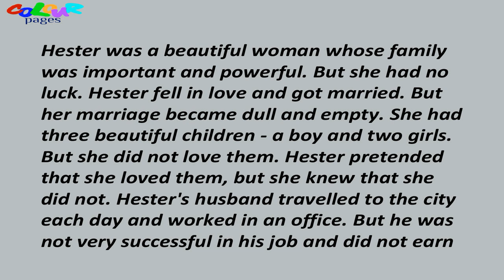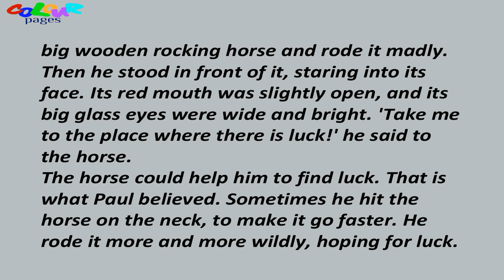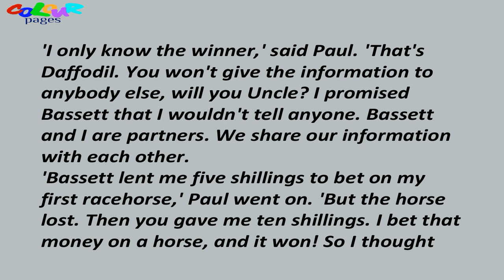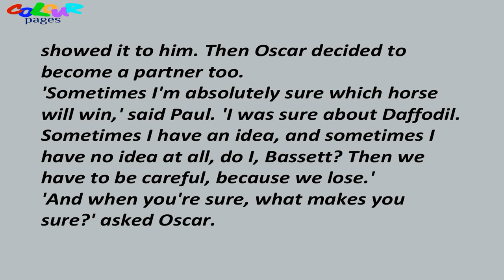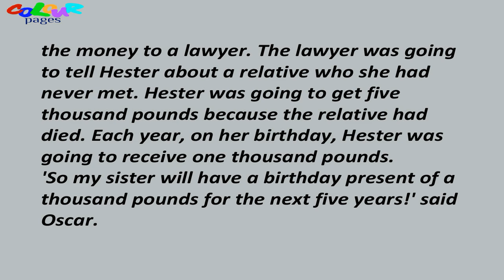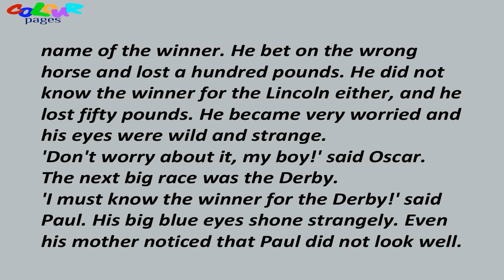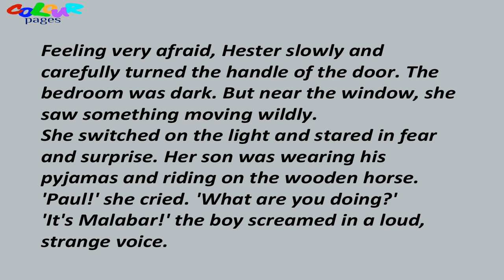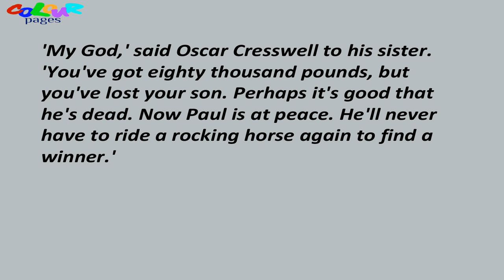Learn English Through Story~The Rocking Horse Winner~Level 3~English story with subtitles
Audiobooks in english with subtitles. Level 3. The Rocking Horse Winner by D. H. Lawrence.